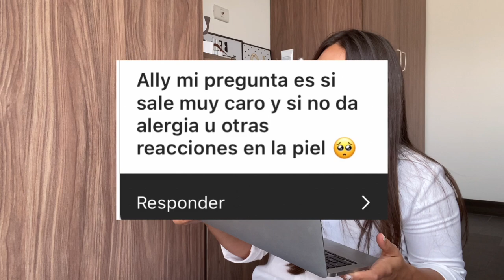¿DUELE LA DEPILACIÒN LÀSER? QUE PARTES ME ESTOY DEPILANDO JEJE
Les comparto mi experiencia muy personal con la depilación làser, llevo 3 sesiones de 8 . Si tienes alguna duda déjala en los comentarios :D